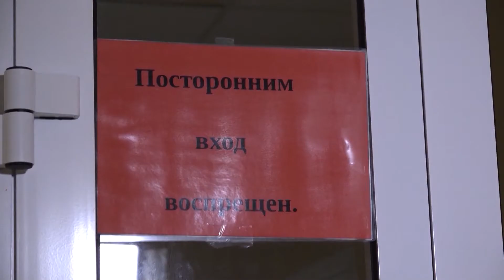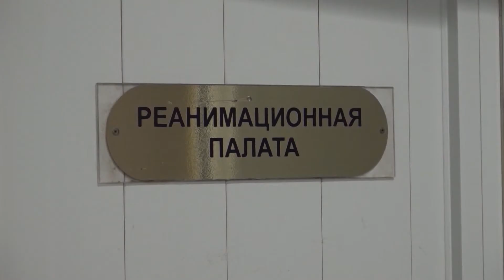В Новосибирске решили пока не отменять масочный режим // "Новости 49" 28.03.22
Масочный режим продолжает действовать в Новосибирской области. Невзирая на ожидания ряда горожан, что произойдет это в начале нынешней недели, власти решили пока не идти на такой шаг. С чем это может быть связано и как складывается ситуация с распространением коронавирусной инфекции в регионе, расскажем далее.